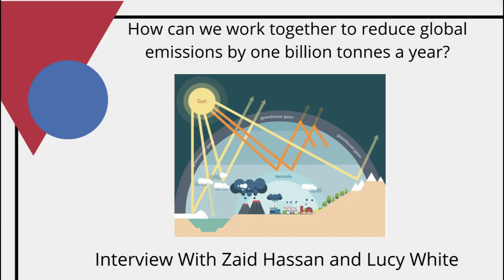How can we work together to reduce global emissions by one billion tonnes a year?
In this webinar Zaid Hassan and Lucy White discuss how groups of individuals can get together to help reduce carbon emissions through the gigatonne challenge

Averting dangerous climate change is imperative. While we know “what” should be done, there seems to be little clarity as to “how” to do it.
According to the science, global emissions need to peak and start declining by at least a billion tonnes of CO2e per year. If this doesn’t happen within the next decade we will likely see global temperatures breaching +3-6 degrees, leading to the catastrophic failure of key systems that we depend on for survival.

If you imagine the challenge of reducing a billion tonnes of emissions a year as climbing Mt Everest, how do we learn to climb such a daunting peak?